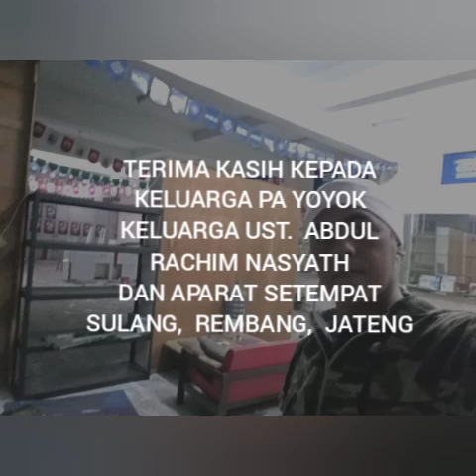GETARAN HATI - PENGAJIAN SULANG REMBANG - UST. AA AGUS